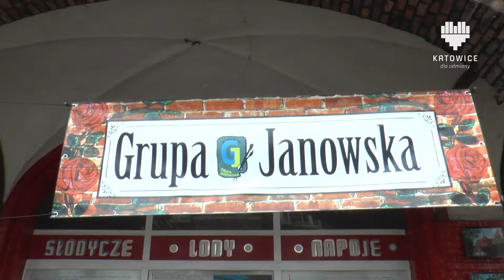SERWIS INFORMACYJNY MIASTA KATOWICE 14.06.2016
W tym serwisie:

Art Naif Festiwal,
Industriada,
Ekosong,
Festyn plenerowy w Parku Bogucickim,
I Love Rally,
Polska-Holandia,
finał akcji "Szczypiorniak na orlikach",
Mistrzostwa Polski we wspinaczce drzewnej.